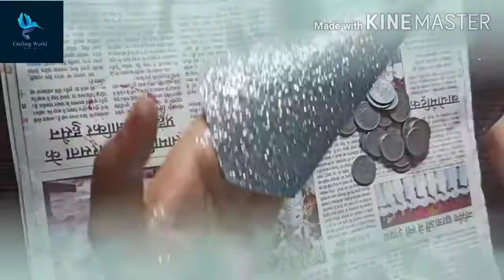How to Decorate Coins Kalash for Dhanteras👐/ Dhanteras & Diwali Kalash Painting & Decoration ❤️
Hello Friends 😊

Here I am showing easy ideas on how to paint pots using acrylic colour...and decorat pot using some beautiful lasses, mirror,card-paper,Sliver sparkle,glue and 21 coins. 👐❤️

'On Dhanteras, it is considered auspicious to purchase Gold and Silver articles or at least one or two new utensils,It is believed that new "DHAN"or some from of precious metal is a sign of good luck."LAXMI PUJA"is performed in the evenings when tiny Diyas of clay are lit to drive away the shadows of evil spirits."BHAJAN"(devotional song) are also sung in praise of Goddess Laxmi' !!

Have an auspicious DHANTERAS 🕯️🕯️

REQUIREMENTS:-
-Pot
-Acrylic colour
-Lasses
-Mirror
-Card-paper
-Sliver sparkle
-Glue
-Scissor
-21coins (1,1coins)

And I hope like this video...So please,

HAPPY DHANTERAS💸💸

                         ☺️Thankyou😊